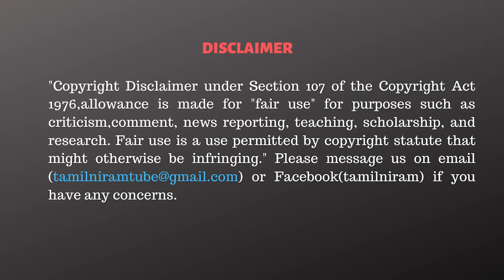TR பாலு வைத்த சூடு! ரோட்டில் கதறும் அண்ணாமலை! - Saravanan DMK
CAST:
Cameraman      -
Editor                  -